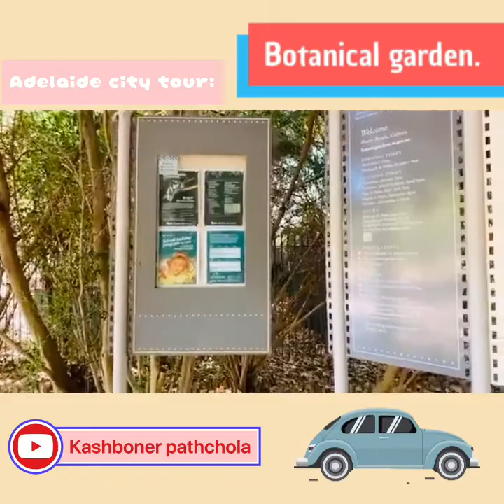Adelaide city tour episode 1: Botanical garden